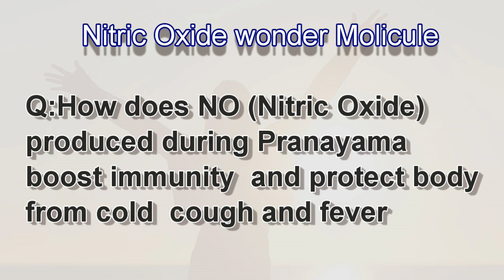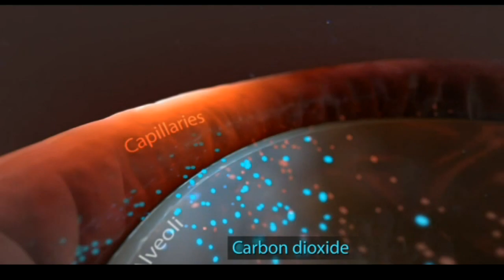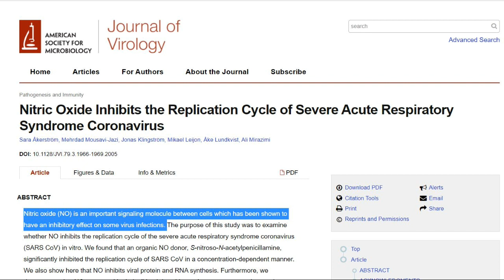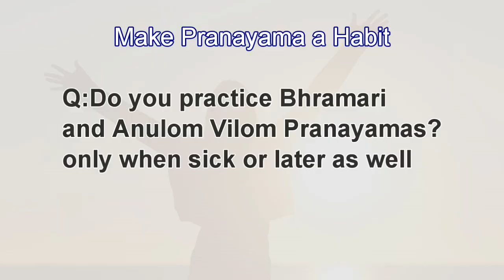2 Pranayamas generate Nitric Oxide MAX Immunity Boost against Virus Attack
सर्दियों में कैसे स्वस्थ रहें 2 आसान योग क्रियाएं
Pranayama yoga breathing practices are a great way to improve your immunity and protect you against coughs colds and fever during winter.  For instance, the Bhramari Pranayama in yoga or Bumble Bee breathing helps in increasing the production of nitric oxide by 15 times. This boosts immunity and helps fight against viruses as well

 The 2000-year-old Bhramari  Pranayam is best described by modern science as a phonatory respiratory exercise, which scientifically accelerates the release of nitric oxide - a gas molecule and key biological messenger  into the blood
It is omnipresent; present in every cell of the body.  Nitric oxide helps in regulation of body metabolism (B.M.R.) and also host defence. That in common man terms means it is a virus slayer.
Another Pranayama  that carries Nitric Oxide to the blood via the lungs thus helping in  the distribution of NO is  the Anulom Vilom pranayama also known in layman terms as alternate nostril breathing

0:00 Introduction to boost your immunity during winter
1:15 How Nitric oxide boosts immunity
2:09 How Nitric Oxide fights viruses
3:15 Bhramari Pranayama step by step technique and benefits
5:40 Anulom vilom immunity booster in winter
6:50 How to do Bhramari Pranayama with long nails
7:17 Do you need to know yoga to do Pranayama
7:55 How and when to do your Pranayama practise daily
8:45 Can you do Pranayama practice if you have fever  cough cold
9:18 How long should you do pranayama practice
9:39 Other sources of Nitric oxide
10:17 Do Pranayama at any age No age bar for Pranayama
11:24 End of youtube video on 2 Pranayamas  to boost Immunity during winter

Questions  on pranayamas that produce NO Nitric oxide as an immunity booster
Q: How does NO (Nitric Oxide)
produced during Pranayama
boost immunity  and protect the body
from cold  cough and fever

Q:How do es one do the Bumble Bee Breathing
 or Bhramari Pranayama and Anulom Vilom
 Pranayama for immunity and how many times?

Q:How and when can you practice Bhramari
and Anulom Vilom Pranayamas ?

 Anytime ANywhere Pranayama Practice